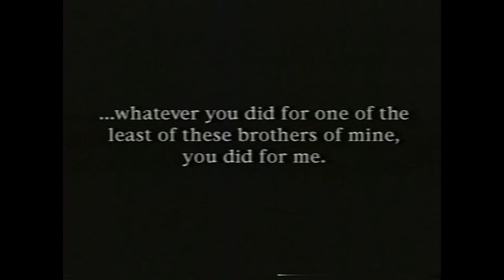What were some of the biggest disasters The Salvation Army has responded to?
In this episode we continue to learn about The Salvation Army’s Disaster Response. Bobbi Geery shares stories of more recent events The Army has responded to and we hear an interview from Jeff Jellets, the Territorial Disaster Coordinator for the USA Southern Territory.

Listen to Words of Life on your favorite podcast store

AMAZON MUSIC

00:00 - Intro
00:56 - What types of disasters do we respond to?
03:25 - The Salvation Army's Response during 9/11
05:11 - Bobbi shares a letter from someone we served